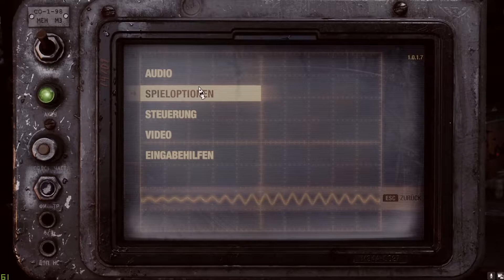Let's Play Metro Exodus 001 Aus der Hölle in den Untergrund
Herzlich willkommen bei der ersten Folge von Metro Exodus. Es werden ab jetzt 2 Projekte auf Youtube im täglichen wechsel kommen, das heißt heute Meto Exodus, morgen dann Subnautica Below Zero dann wieder Metro usw.
Lasst ein Like und ein Abo da, wenn das Video euch gefällt und ihr nichts mehr verpassen wollt.